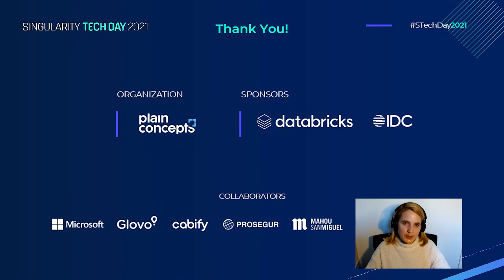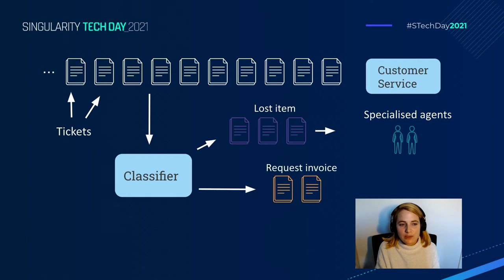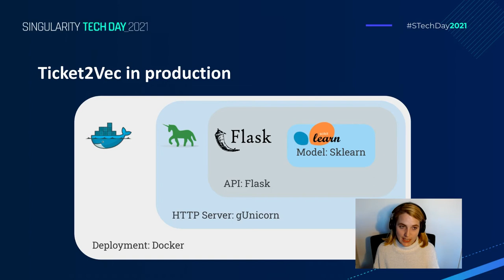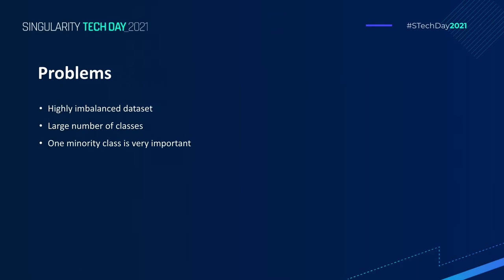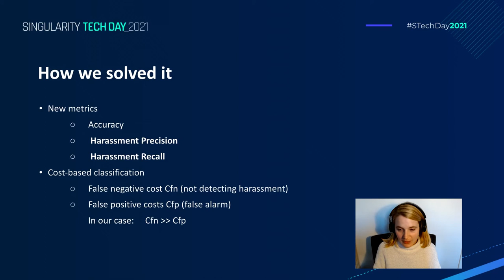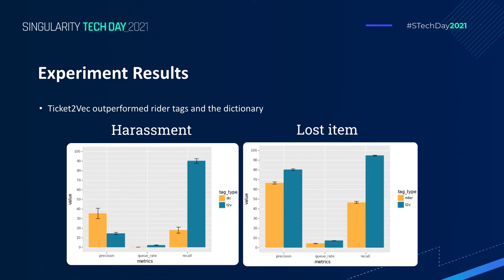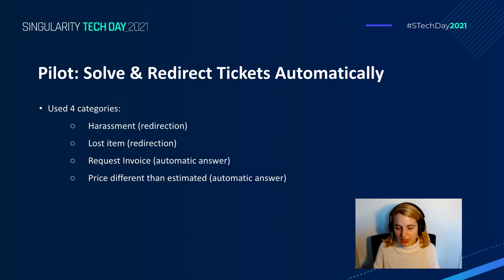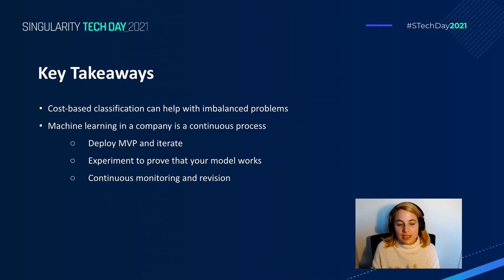Ticket2Vec: NLP to Classify Complaints and Detect Sexual Harassment | Singularity Tech Day 2021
For a company in the service industry, it is common to have thousands of daily requests for support. Answering these requests on time is crucial, especially for cases like harassment or violent behaviors. Here we present a real-life solution where we leverage natural language processing techniques to automatically classify those requests and facilitate their posterior processing, either by sending them to a priority queue or by triggering automation.

Speaker
Marta Timón | Data Scientist at Cabify